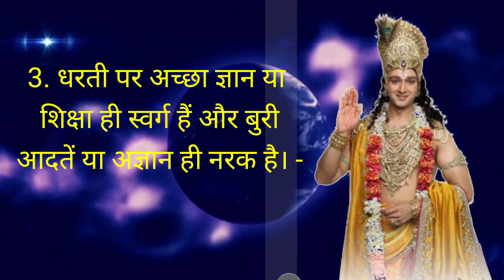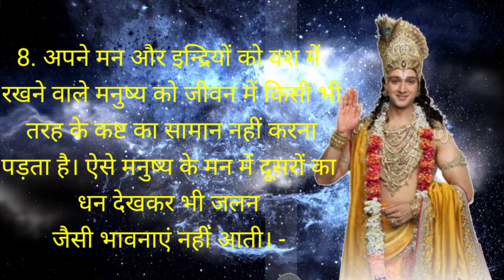Mahabharat ki 8 Sikh!📒✋🤟 isko sunna bahut achcha lagta hai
Mahabharat ki 8 Sikh!📒✋🤟 isko sunna bahut achcha lagta haimahabharat
mahabharat katha
motivational speech
motivational video
mahabharat title song
mahabharat pen bhakti
aniruddhacharya ji
mahabharata
abhimanyu mahabharat
geeta saar in hindi
geeta ka updesh
geeta ka saar
geeta ka adhyay
geeta bhagwat
geeta
bhagwan geeta
bhagbat geeta
भागवत गीता
गीता का प्रमुख संदेश क्या है?
श्रीमद् भागवत गीता में क्या लिखा है?
श्रीमद्भागवत गीता का सार क्या है?
महाभारत
महाभारत से ये सीख लिया तो जीवन में कभी फेल नहीं होंगे।